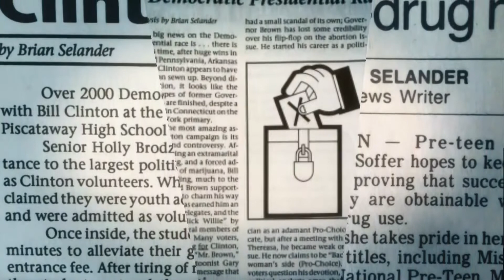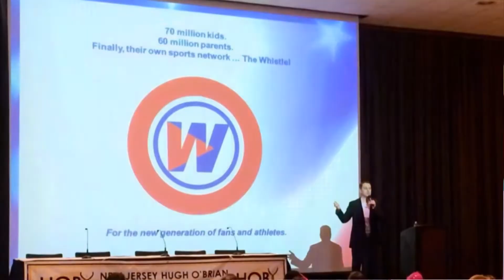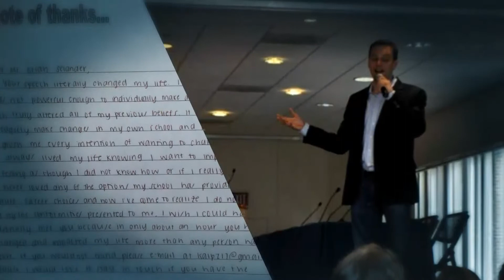HOBY Alumni Achievement Award Honoree : Brian Selander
HOBY is proud to honor Brian Selander with the Alumni Achievement Award at the 57th Anniversary Albert Schweitzer Leadership Awards Gala.

Before he turned 30, Brian Selander helped build Silver Oak Solutions, a multi-million dollar consulting firm; served as National Director of a practice area at the multi-billion dollar company, CGI; served as Communications Director for United States Senator Tom Carper; and worked as a Presidential Campaign Aide for Democrat Bill Bradley, a state legislative staffer, and a print reporter.

Mr. Selander has since served as the Chief Strategy Officer for Governor Jack Markell of Delaware and helped launch the Whistle Sports Network, where he is currently Executive Vice President for External Affairs. Fast Company magazine named Whistle Sports one of the 10 most innovative companies in the world for video. In its first 14 months, the company grew its audience to more than 65 million fans, followers, and subscribers across multiple digital platforms.

Mr. Selander graduated with highest honors from Rutgers University and earned a master’s degree at the University of Pennsylvania, where for several years he co-taught a graduate seminar. He completed the Senior Executive Fellows Program at the Harvard Kennedy School and serves on the board of the Harvard Alumni Entrepreneurs. Mr. Selander is an alum of the 1992 HOBY World Leadership Congress and New Jersey State Leadership Seminar.